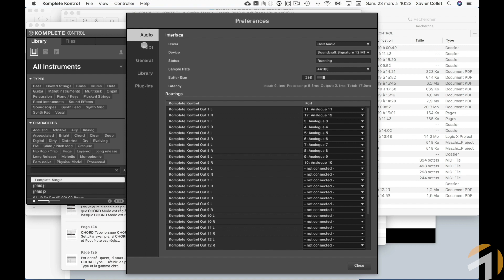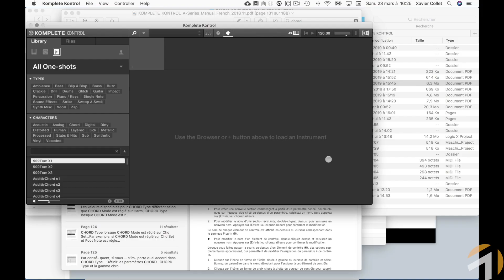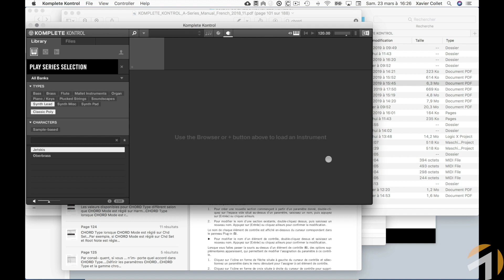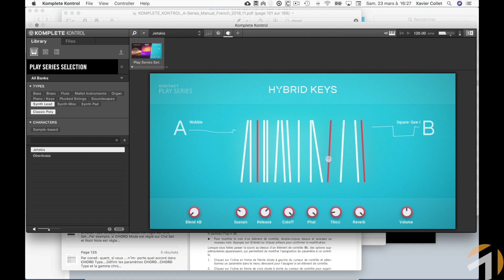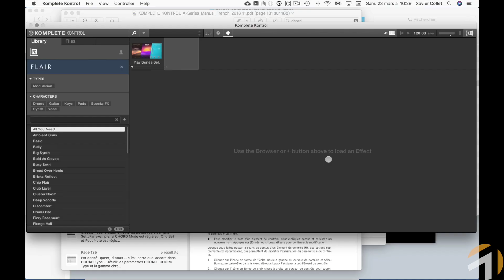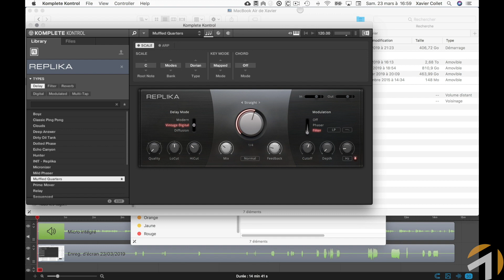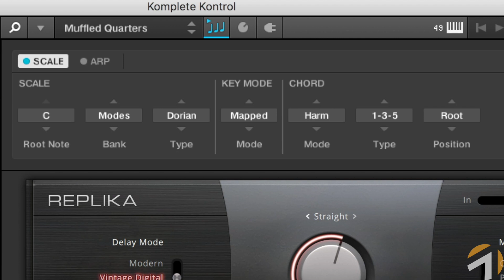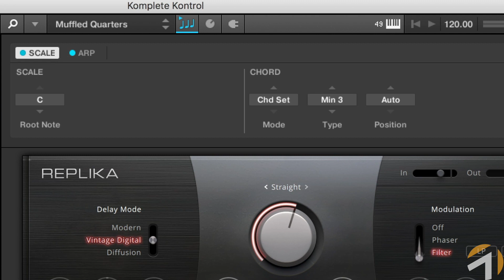M32 et A25/49/61 : utilisation en version autonome